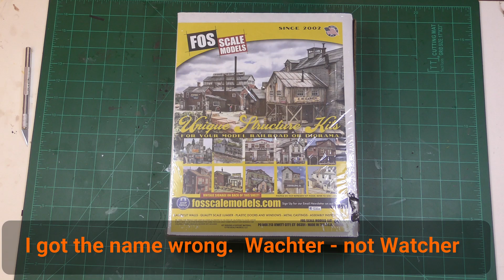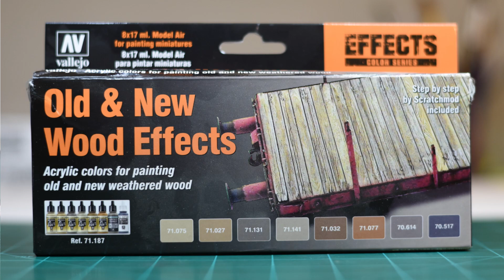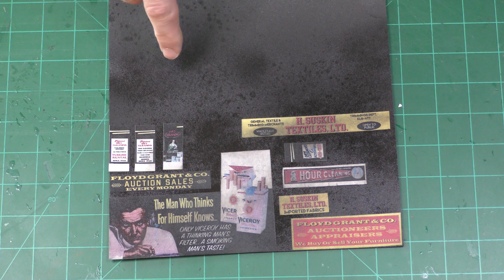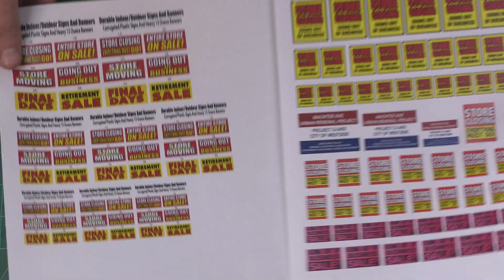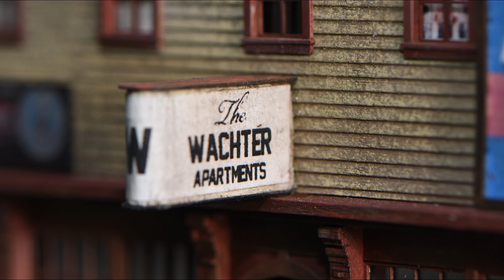Wachter Apts by Fos Scale Models Build in HO Scale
Watch as I build the Wachter Apartments building by Fos Scale Models.  This is an HO scale laser cut wood craftsman kit.

(this is a repost of a previous video to fix a bad edit)